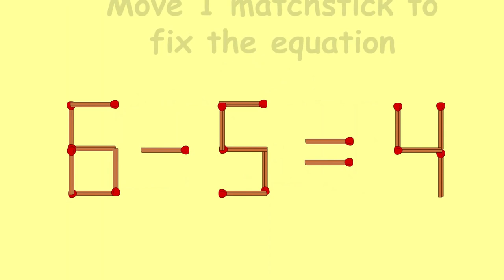Move 1 Matchstick To Fix The Equation | Afyshel Gaming